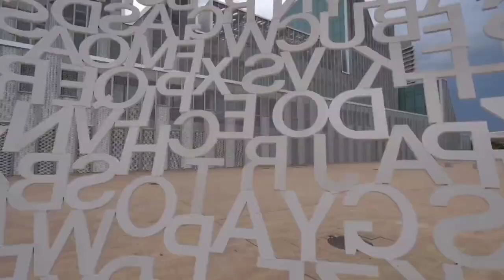Roller Skating Through City